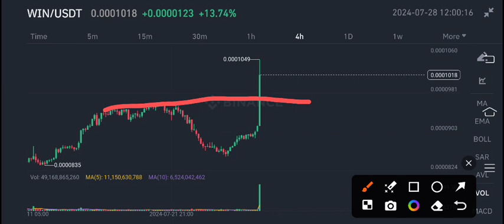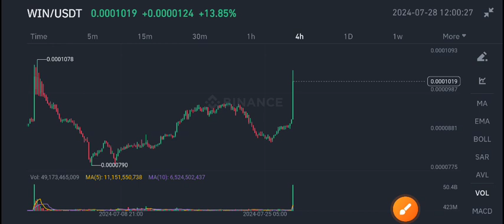Win coin price prediction! WIN Winklink News Today! WIN Crypto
Queries Solved:
1.  today target
2.  price today
3.  price prediction
4.  token today target